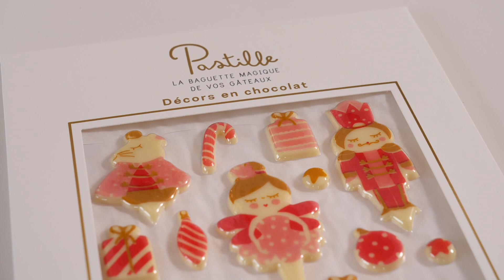Recette : la bûche de Noël de Rachel Levesque du Meilleur pâtissier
Rachel Levesque, gagnante de l'émission Le Meilleur pâtissier en 2017 sur M6, présente sa bûche de Noël. Retrouvez les ingrédients et la version écrite de la recette

Une recette facile de dessert de Noël, aussi gourmande à manger qu'à regarder !

Retrouvez toutes les infos de La Voix du Nord :
👉 Tous les jours, chez votre marchand de journaux 📰